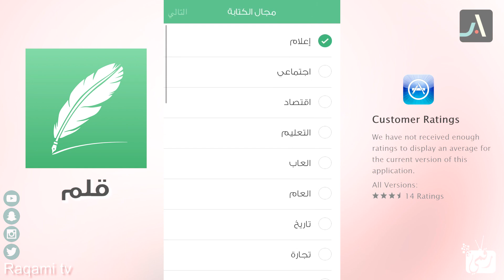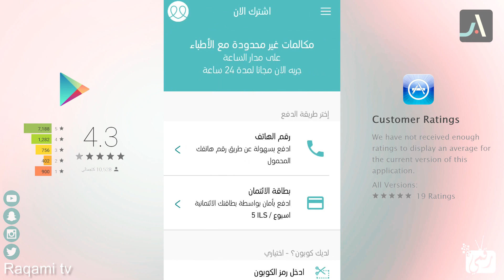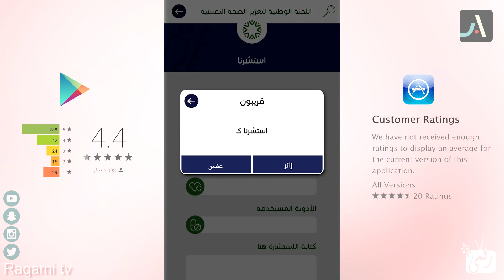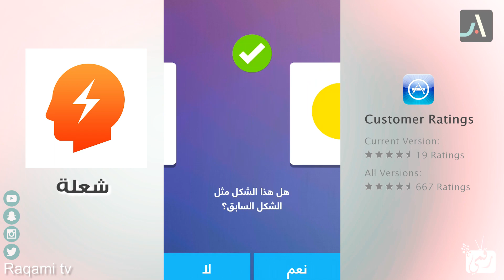خمس تطبيقات عربية مميزة ولا غنى عنها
افضل تطبيقات عربية للاندرويد و الايفون تطبيقات عربية مفيدة في حياتنا العلمية والعملية. دعم التطبيقات العربية.
روابط تحميل التطبيقات
تطبيق قلم للايفون
اندرويد قريبا